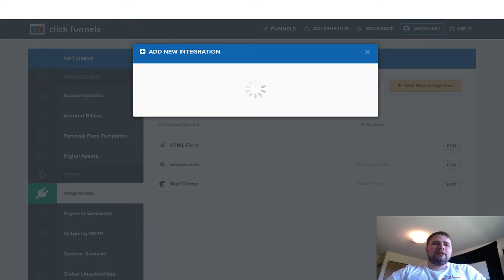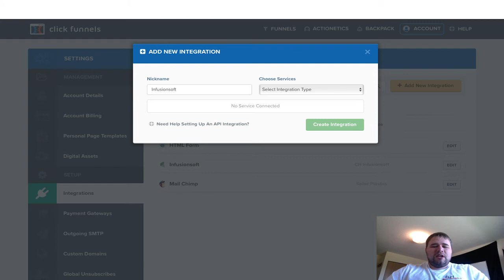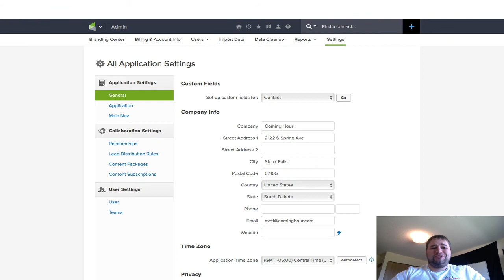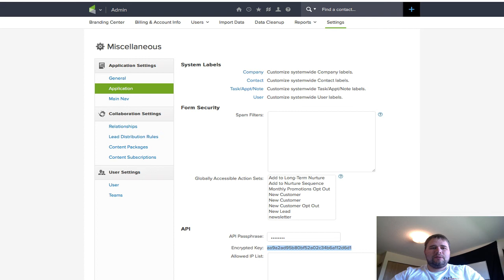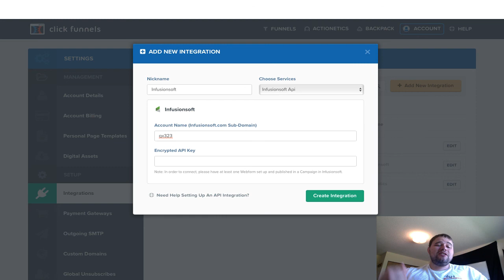How To Integrate ClickFunnels With Infusionsoft - 2017 Full Review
Do you use the 3 Core Funnels?

Want copywriting done for you? Try Funnel Scripts

Can ClickFunnels and Infusionsoft integrate? How do I set up Infusionsoft with ClickFunnels? Here are all your questions answered! In my opinion, Infusionsoft is the single best marketing automation, email automation, and business task automation in the online digital industry. Likewise, ClickFunnels is easily the best front-end sales tool with sales funnels, sales pages, landing pages, upsells, downsells, squeeze pages, and much more.

When you combine the best front-end marketing platform (ClickFunnels) with the best back-end marketing platform (Infusionsoft), you get the best combination of marketing software in existence. So let's get them connected.

Sign into your ClickFunnels account, and find the tab at the top titled Account. Then on the pulldown menu there's an option for "Integrations". Then you'll see a bunch of tabs, you don't need to necessarily pick one, but you're welcome to if you'd like.

Click on the Yellow button for "add integration" and a popup will appear. Select Infusionsoft from the pull down on the right side of the popup. And give it a nickname. The nickname won't hide the Infusionsoft logo or the Infusionsoft name, so go ahead and name it whatever is convenient for you to remember and guide you better.

Then log into your infusionsoft account. And once you're in, look at the URL. The application number is the subdomain assigned to your account. It is likely 2 letters followed by 3 numbers: AA555. Or whatever it actually is. Copy and paste that into the ClickFunnels form.

Then go back to your Infusionsoft account, go to the menu, and underneath Admin click on the Settings option. Once that loads, on the left side there is an "application" option. You can scroll down and find where it says encrypted API. It's a long string of letters and numbers. Copy and paste that into the Encrypted API field in the ClickFunnels form. After that just click the green button and you're ready to go.

One note - make sure you have a campaign set up with a webform before setting up this integration. ClickFunnels syncs with Infusionsoft campaigns through a campaign goal of a web form. So set up your web form, and then you're ready to go.